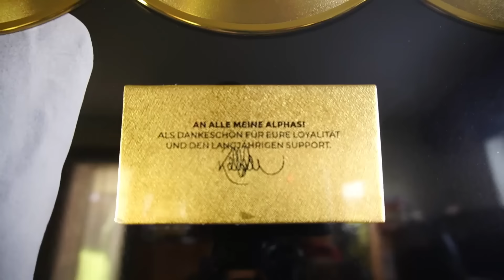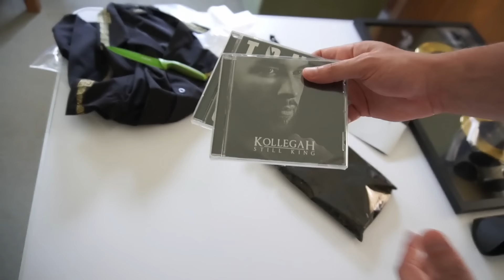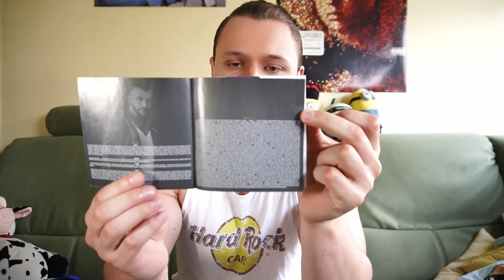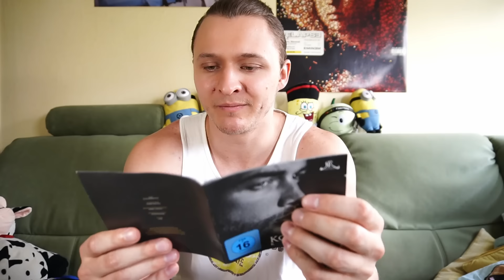Unboxing: Kollegah - Still King Collectors Edition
Willkommen zu meinem Unboxing-Video! Heute habe ich etwas ganz Besonderes für euch: die Collectors Edition des neuen Albums Still King von Kollegah. Diese exklusive Box ist bereits ausverkauft, und ich hatte das Glück, sie kurz vor dem offiziellen Release in die Hände zu bekommen.

In diesem Video werde ich die Box ausführlich für euch öffnen und zeigen, was alles drin steckt. Von limitierter Merch bis zu exklusiven Inhalten – ich werde jedes Detail unter die Lupe nehmen und meine ersten Eindrücke mit euch teilen.

Seid gespannt und viel Spaß beim Zuschauen!